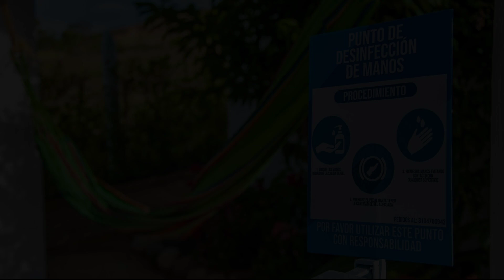Timbarra Cottage, Barichara, Colombia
About Property:
Ideally located in the Barichara area, Timbarra Cottage promises a relaxing and wonderful visit. The property has everything you need for a comfortable stay. Wi-Fi in public areas, family room, BBQ facilities are there for guest's enjoyment. Guestrooms are designed to provide an optimal level of comfort with welcoming decor and some offering convenient amenities like closet, towels, clothes rack, flat screen television, private entrance. Recuperate from a full day of sightseeing in the comfort of your room, or take advantage of the hiking trails, garden. A welcoming atmosphere and excellent service are what you can expect during your stay at Timbarra Cottage.
Searching For
1. Timbarra Cottage - Barichara
2. Timbarra Cottage - Barichara Virtual Tour
3. Timbarra Cottage - Barichara Rooms
4. Timbarra Cottage - Barichara Amenities
5. Timbarra Cottage - Barichara Videos
6. Timbarra Cottage - Barichara Offers
7. Timbarra Cottage - Barichara Deals
Audio Credit:
Track Title: Blank Slate
Artist: VYEN